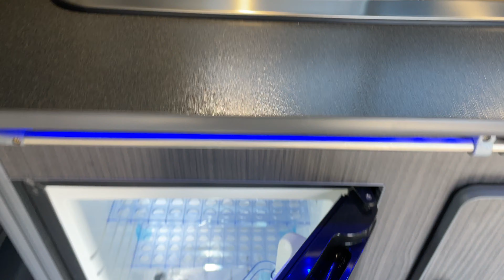2020 VW Campervan